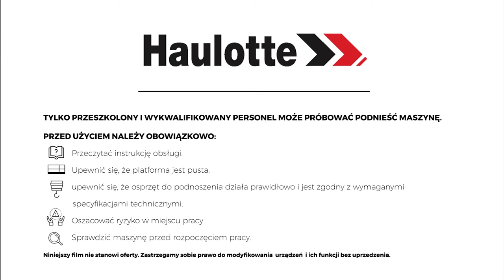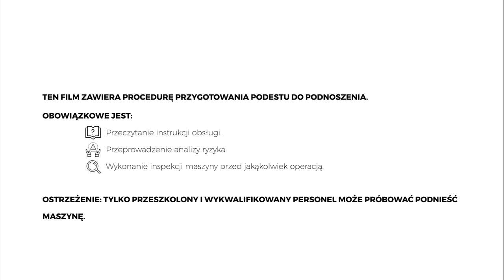Craning operations - Haulotte OPTIMUM 8 - PL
Jak przygotować dobrą obsługę żurawia za pomocą podnośnika nożycowego Haulotte OPTIMUM 8?